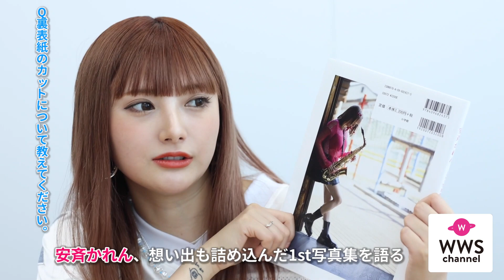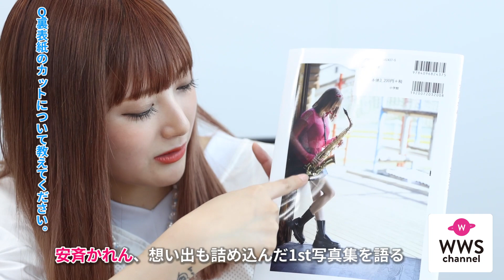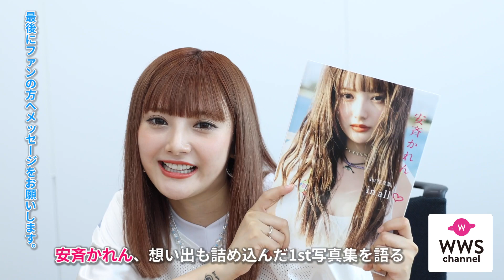安斉かれん、想い出も詰め込んだ1st写真集を語る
先ごろ、歌手の安斉かれんが1st写真集『in all ♡」（小学館）を発売した。

安斉はWWSチャンネルのインタビューに応じ、タイトルに込められた意味から今作の見どころ、お気入りのカットのこと、今年中に挑戦したいことなど語った。

なお、妹の安斉星来も先日写真集を発売したとこのことで、それに関して姉妹で誉めあったというエピソードが印象的であった。

音楽・ファッション・アイドルを中⼼にエンタメ情報を配信しています。

WWSチャンネルを登録する